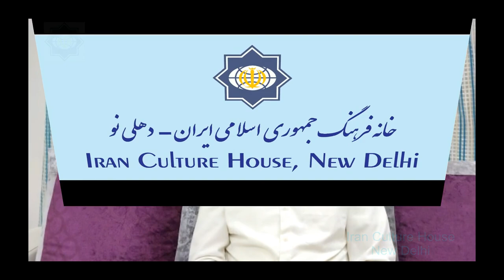رمضان، مولانا رومی کی نگاہ میں- ہشتم ,رمضان فارسی ادب میں -اردو ٨,फारसी साहित्य में रमजान 8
رمضان، مولانا رومی کی نگاہ میں- ہشتم ,رمضان فارسی ادب میں -اردو ٨,फारसी साहित्य में रमजान  8 فارسی ادب میں رمضان۔ اردو 8